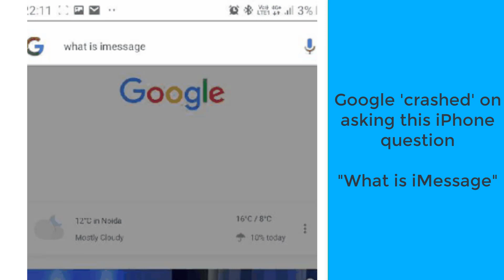Google Crashed on Asking This iPhone Question - What is iMessage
This is big and funny news for people who use mobile phones. Many users in India have reported this issue.